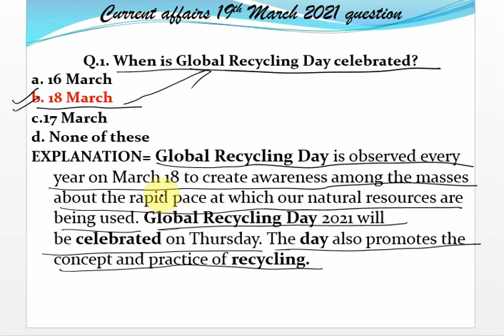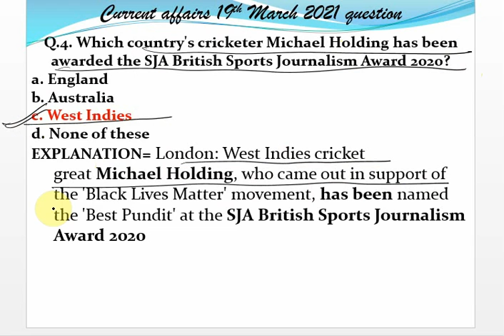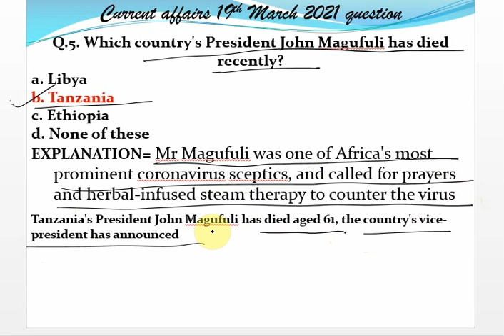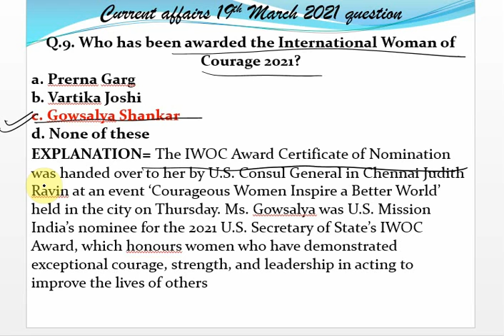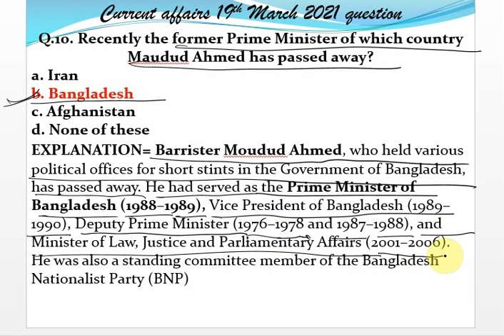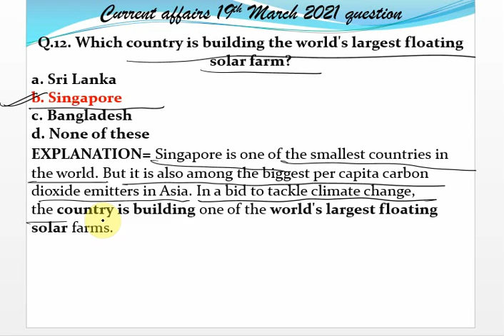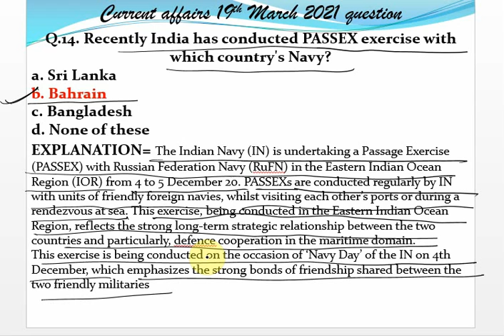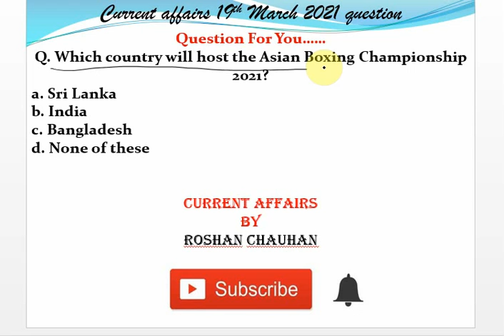19TH MARCH 2021 CURRENT AFFAIRS ll IMPORTANT QUESTIONS OF 19TH MARCH 2021 ll QUICK REVISION ll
19TH MARCH 2021 CURRENT AFFAIRS ll IMPORTANT QUESTIONS OF 19TH MARCH  2021 ll QUICK REVISION ll

18TH MARCH 2021 CURRENT AFFAIRS ll IMPORTANT QUESTIONS OF 18TH MARCH  2021 ll QUICK REVISION ll

17TH MARCH 2021 CURRENT AFFAIRS ll IMPORTANT QUESTIONS OF 17TH MARCH  2021 ll QUICK REVISION ll

16TH MARCH 2021 CURRENT AFFAIRS ll IMPORTANT QUESTIONS OF 16TH MARCH  2021 ll QUICK REVISION ll

15TH MARCH 2021 CURRENT AFFAIRS ll IMPORTANT QUESTIONS OF 15TH MARCH  2021 ll QUICK REVISION ll

14TH MARCH 2021 CURRENT AFFAIRS ll IMPORTANT QUESTIONS OF 14TH MARCH  2021 ll QUICK REVISION ll

13TH MARCH 2021 CURRENT AFFAIRS ll IMPORTANT QUESTIONS OF 13TH MARCH  2021 ll QUICK REVISION ll

12TH MARCH 2021 CURRENT AFFAIRS ll IMPORTANT QUESTIONS OF 12TH MARCH  2021 ll QUICK REVISION ll-

11TH MARCH 2021 CURRENT AFFAIRS ll IMPORTANT QUESTIONS OF 11TH MARCH  2021 ll QUICK REVISION ll-

10TH MARCH 2021 CURRENT AFFAIRS ll IMPORTANT QUESTIONS OF 10TH MARCH  2021 ll QUICK REVISION ll